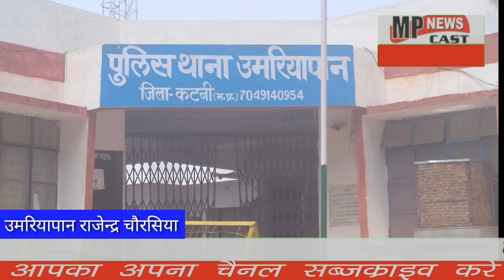उमरियापान पुलिस ने रेत का अवैध परिवहन करते हुए घुघरा गांव से पकड़ी रेत से भरी ट्रैक्टर ट्रॉली